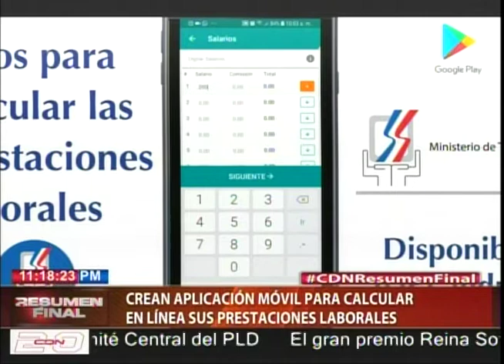Crean aplicación móvil para calcular en línea sus prestaciones laborales